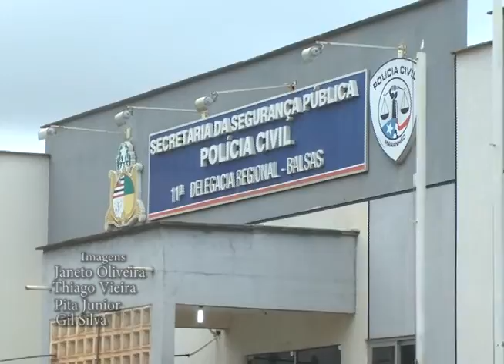Idosa de 106 anos assassinada : Elucidação do Crime - Homicida confessa como matou idosa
Matéria : Diego Costa
TV Capital - Balsas - Ma